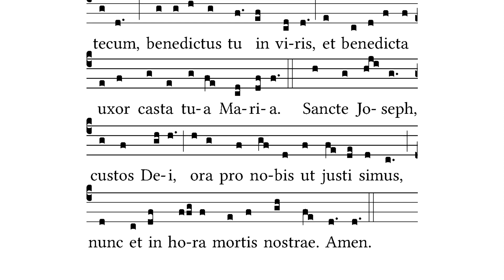Ave Joseph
An anonymous piece from Gregobase, very closely resembling the chant Ave Maria.